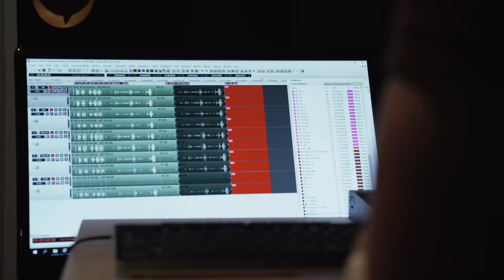Lucas & Arthur Jussen - The Dutch Masters (Trailer)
Dutch Masters, the new album of pianists Lucas and Arthur Jussen, is dedicated to Dutch composers. 'Everyone knows Bach, Mozart or Beethoven, but we also have plenty of lesser-known composers from our home country who have created a lot of beautiful compositions', they say. The album is therefore an ode to the Dutch composers, but also to pianist and teacher Ton Hartsuiker, who introduced them to Dutch modern music when they were still children.

Lucas and Arthur Jussen selected compositions for two pianos and piano four hands from the 20th and 21st century from the Dutch composers Louis Andriessen, Leo Smit, Willem Pijper, Jan Wisse and Hans Henkemans, Theo Loevendie and Joey Roukens. The album spans almost a century of Dutch music, a relatively short period, but the music presented in Dutch Masters displays enormous diversity. 'We don't have a classical tradition in the Netherlands. And maybe that was a blessing. Because over the past century we've rediscovered our creative urge and Dutch composers have re-invented themselves', they say.

The album contains four world premiere recordings and two of the works, Loevendie and Roukens, are especially written for Lucas and Arthur.